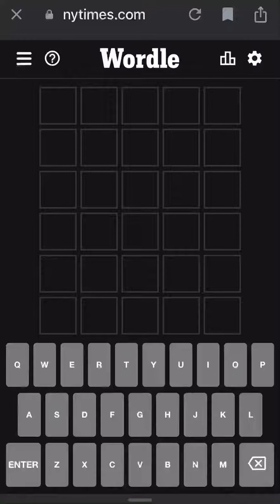Wordle June 15th, 2022